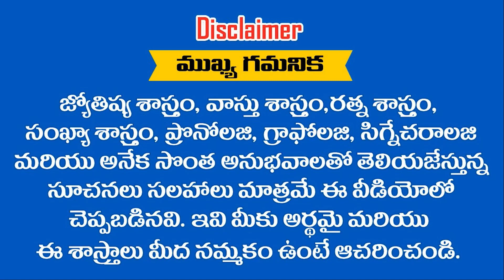2021 కార్తీక మాసం నుండి దరిదాపుగా 8 ఏళ్ళు ఈ రాశులు పట్టం కట్టబోతున్నారు || Ramm Krish Nihan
2021 కార్తీక మాసం నుండి దరిదాపుగా 8 ఏళ్ళు ఈ రాశులు పట్టం కట్టబోతున్నారు || Ramm Krish Nihan